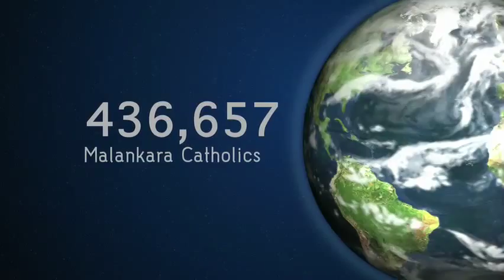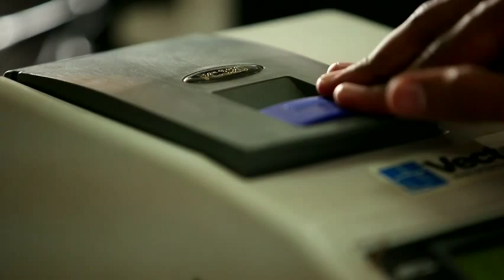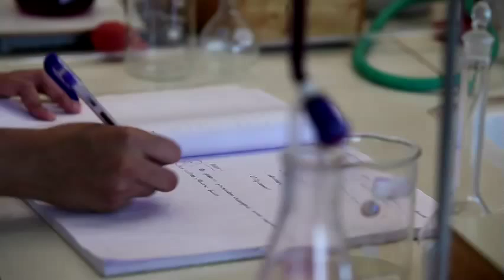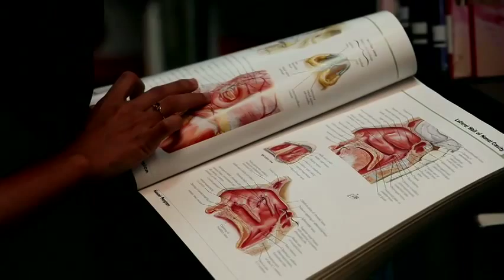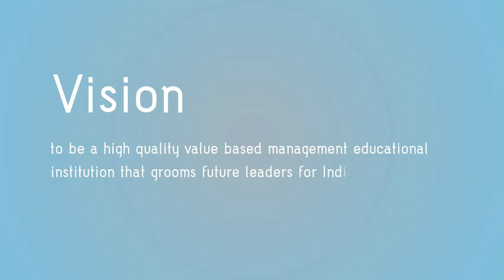SYRO MALANKARA CHURCH